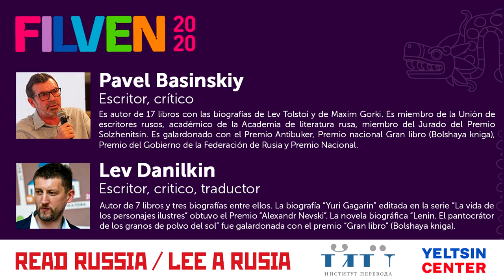Lev Danilkin y Pavel Basinskiy «La biografía literaria: límites de lo permitido. Lenin – Tolstoi»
Lee a Rusia! / Read Russia at FILVEN 2020

Диалог писателей Льва Данилкина и Павла Басинского на тему «Литературная биография: границы дозволенного. Ленин – Толстой»

Dialogo de los escritores Lev Danilkin y Pavel Basinskiy «La biografía literaria: límites de lo permitido. Lenin – Tolstoi»

Participantes / Участвуют:
Lev Danilkin, escritor (писатель, литературный критик)
Pavel Basinskiy, escritor (писатель, литературовед)

Moderador / Ведущий:
Alexander Chernosvitov, traductor (переводчик, культуртрегер)

Coorganizador: Centro Universitario Internacional para Europa de Este y Asia Central de la Universidad de Cádiz
Соорганизатор: Международный университетский центр по изучению Восточной Европы и Центральной Азии университета Кадиса
При организационной поддержке Фонда «Русский дом в Барселоне»